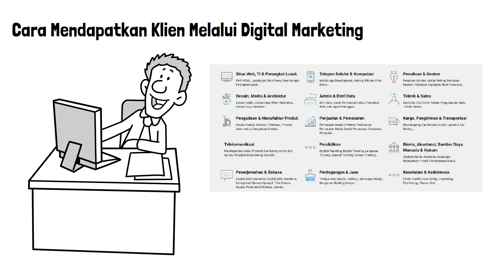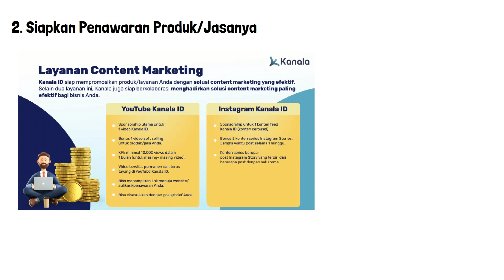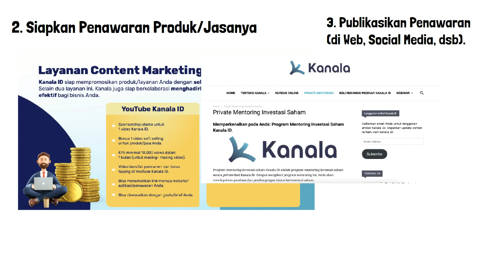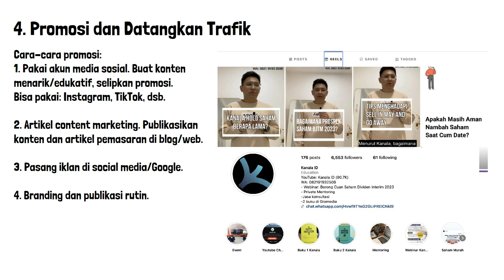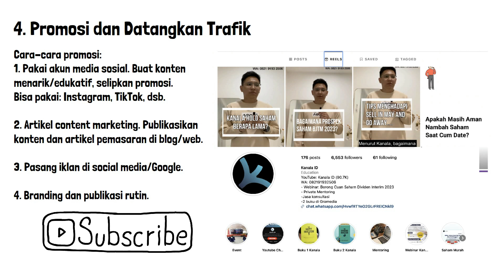Cara Jitu Jualan dan Dapat Klien Pakai Digital Marketing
Ini dia cara dan panduan jual jasa melalui digital marketing. Dengan memakai cara ini, Anda bisa mendapatkan klien bisnis dengan menggunakan digital marketing. Penasaran? Langsung saja tonton di video ini.

Langkah-langkah yang perlu dilakukan:
1. Pastikan sudah punya portofolio supaya bisa meyakinkan calon klien.
2. Siapkan company profile atau info lengkap tentang profil dan jasa yang Anda jual.
3. Siapkan penawaran jasanya dan publikasikan. Bisa gunakan website, blog, social media, atau website/platform untuk jualan jasa di internet. Contoh webnya misal: Freelancer.com, Fiverr, Sribu, dan banyak lagi.
4. Datangkan trafik ke social media/penawaran jasa Anda tadi.

Link bermanfaat terkait isi video.

1. Jasa konsultan SEO (dapatkan strategi, konsultasi, roadmap, timeline, dan action plan details untuk SEO bisnis Anda)

2. Daftar private mentoring SEO bersama Jefferly

3. Daftar private mentoring YouTube dan YouTube Marketing bersama Jefferly di sini

4. Daftar private mentoring digital marketing bersama Jefferly

5. Beli buku-buku karya Jefferly di sini

6. Untuk mengundang Jefferly sebagai pembicara, pemateri, ataupun trainer digital marketing, kontak di sini